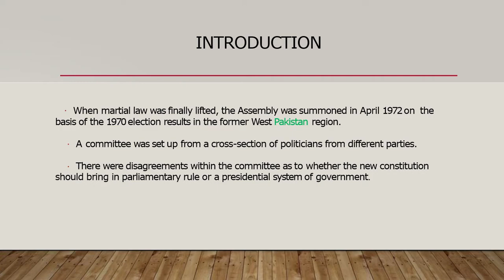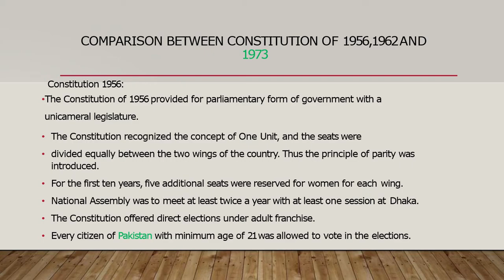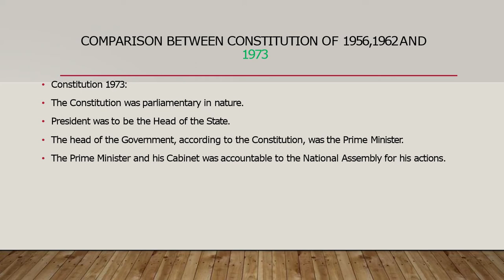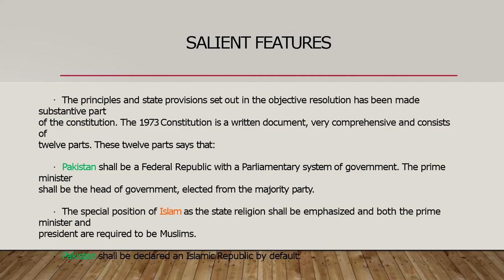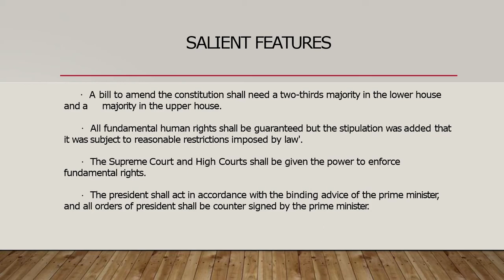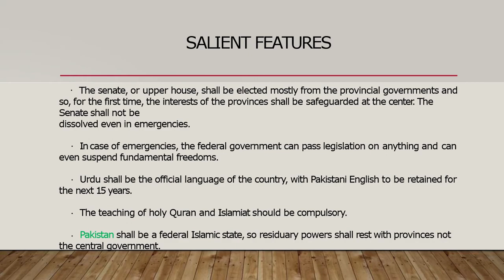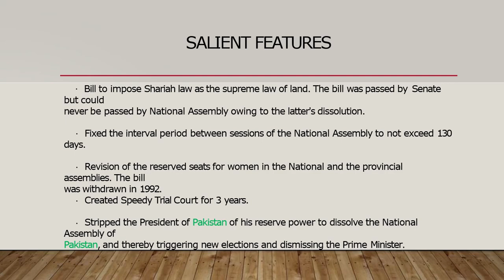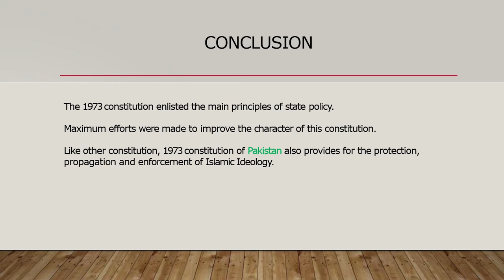1973 Constitution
FA17 bcs 034 Hasnain Ali